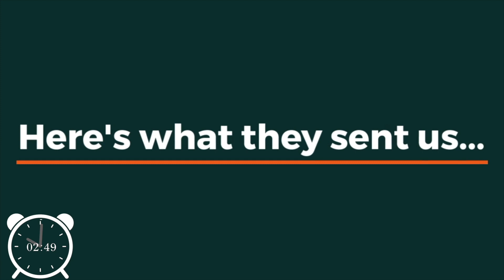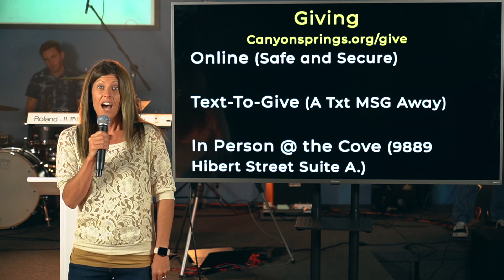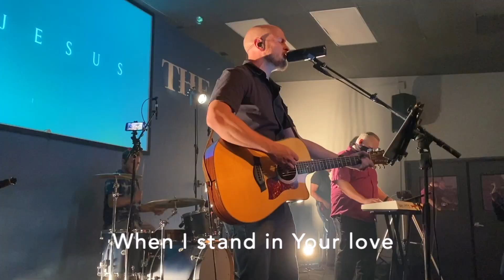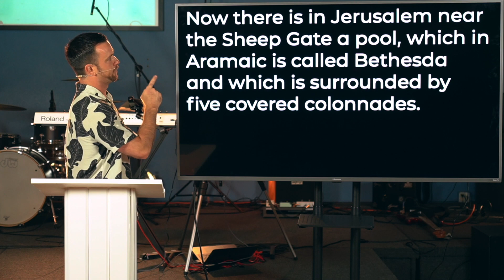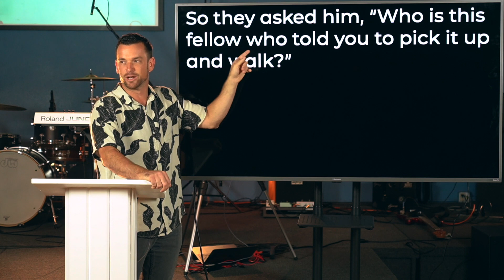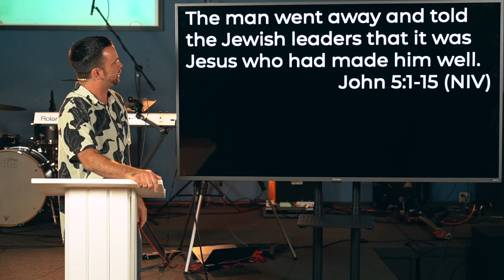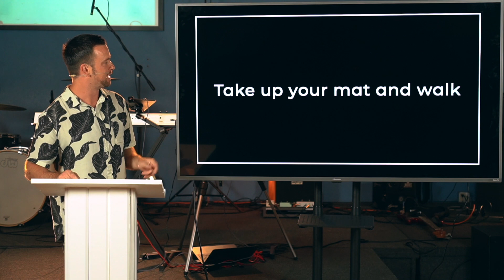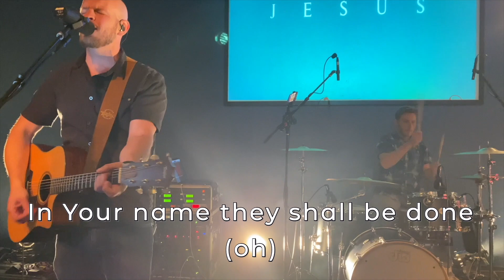6/28/2020 - "An Invitation To Intimacy" with Chad Richards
“It has been a crazy year. In the midst of everything happening in our world, I believe Jesus has an invitation for you. An invitation to intimacy. An invitation to healing. Join us this Sunday to find out how you can receive that invitation from Jesus.”

Want to give to support the ministry of Canyon Springs? Looking to contribute to the Covid-19 Benevolent Fund?

Streaming rights secured for all songs CCLI License #20431117
“Unstoppable God” words and music by Chris Brown, Steven Furtick and Wade Joyce

“Stand In Your Love” words and music by Ethan Hulse, Josh Baldwin, Mark Harris and Rita Springer

“Psalm 46 (Lord of Hosts)” words and music by Jennie Lee Riddle, Josh Miller, Josiah Warneking and Shane Barnard

Learn More . . .

We are a Christian Church and a part of the Evangelical Covenant denomination whose mission is “It’s About The One.” We have “Real Fun. Real People. Real Answers.” Canyon Springs is located in the Scripps Ranch Community of San Diego and welcomes all. We encourage you to join us and learn more about The One. Our Sunday services and various ministries for men, women, youth, and children mean that there’s something for everyone here at Canyon Springs.